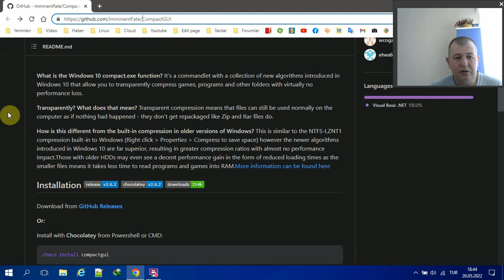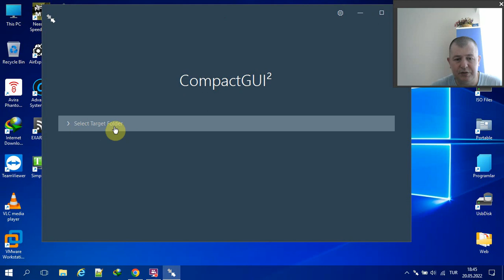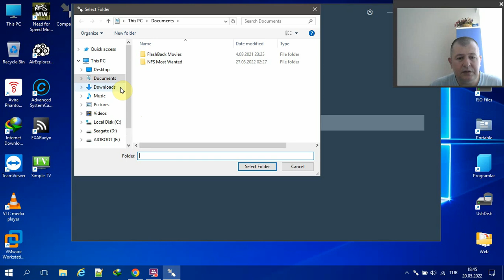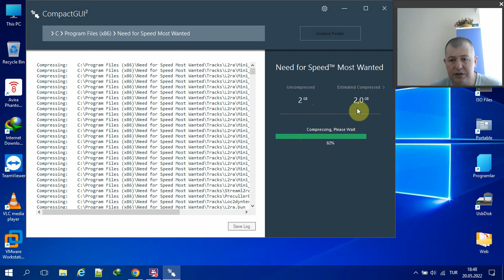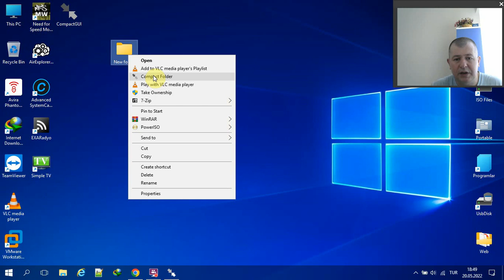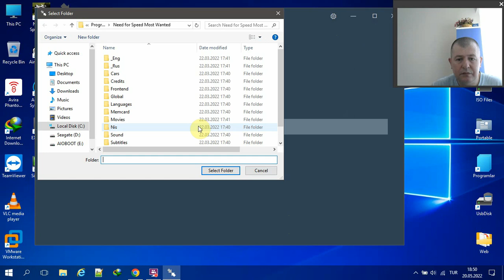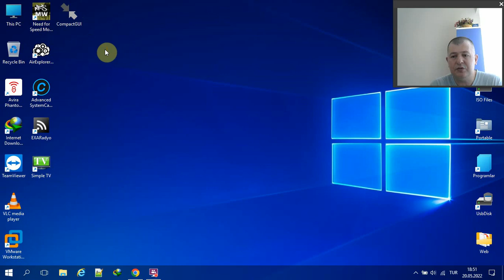CompactGUI İLE OYUN VE PROGRAMLARI SIKIŞTIRMAK SSD DİSKTE YER AÇMAK.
Web siteleri:
SourceForge:
Facebook.com/muratist55
Saygılarımla

Regards